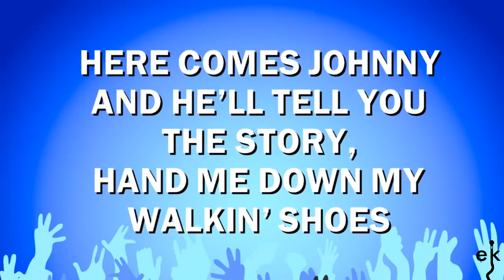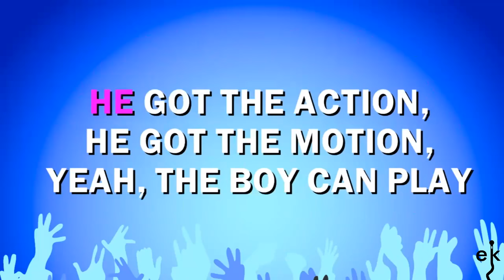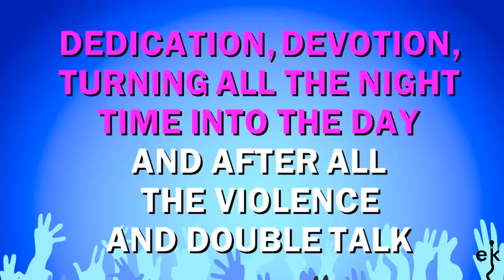Walk Of Life - Dire Straits (Karaoke Version)